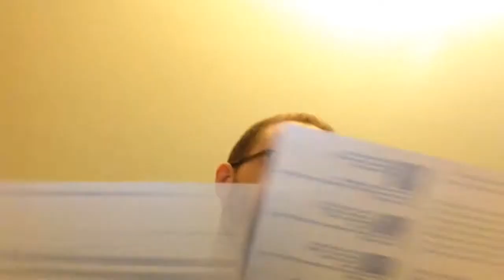John Serba's Greatest Slams: The 'Fast and Furious' films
The MLive film critic reads choice lines from his past reviews.